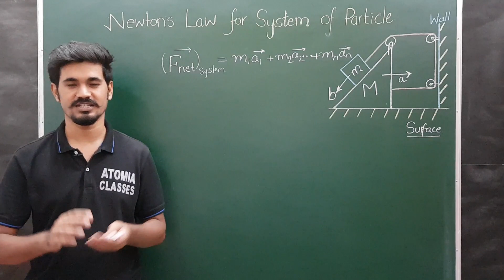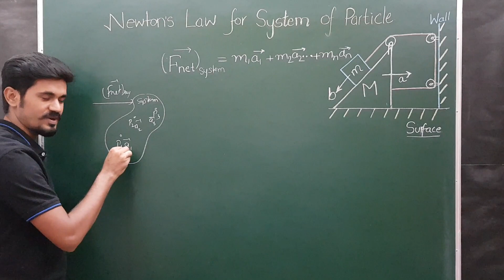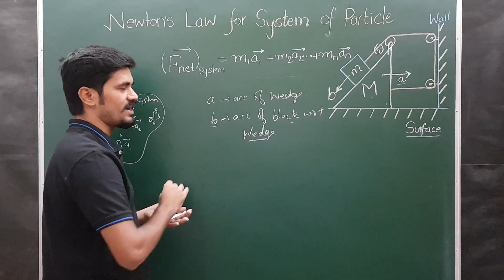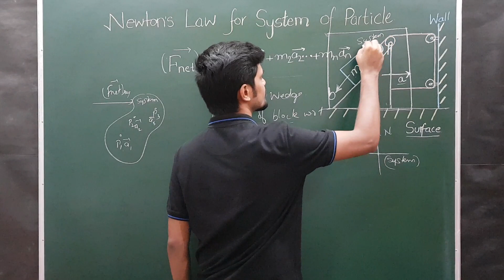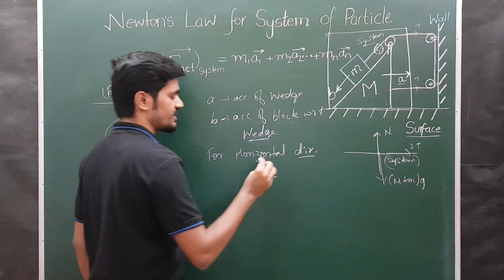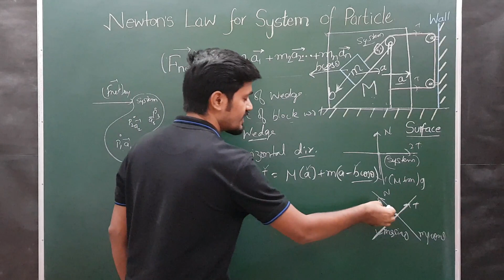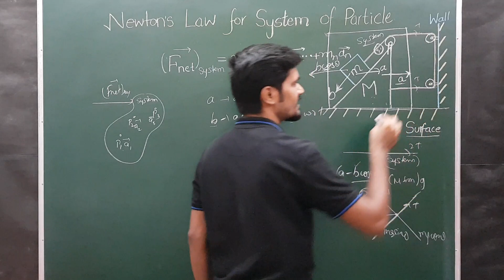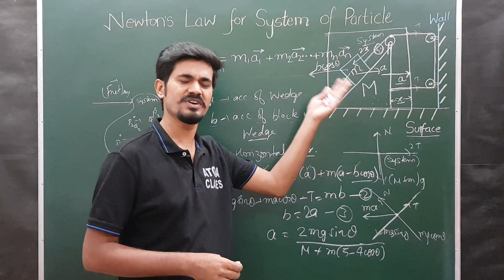Newton's Laws of Motion for System | IITJEE/NEET | ATOMIA CLASSES | Supernova-7 Min Series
This video explains the concept of NLM for System Of Particles. It describes the method for writing  equation for the selected System.